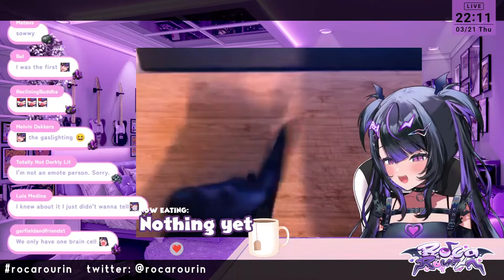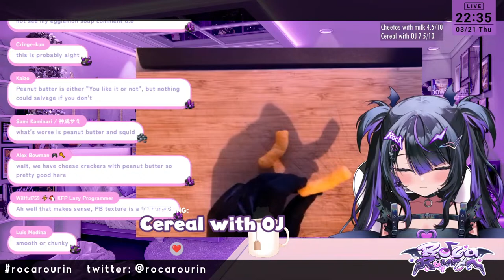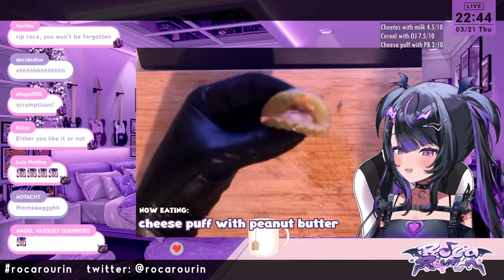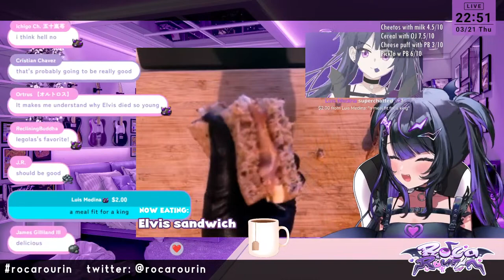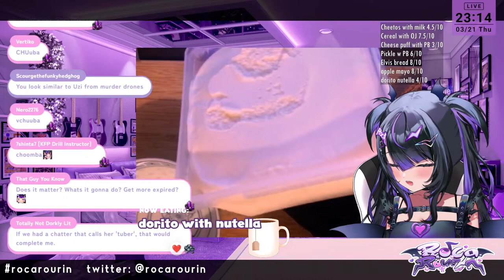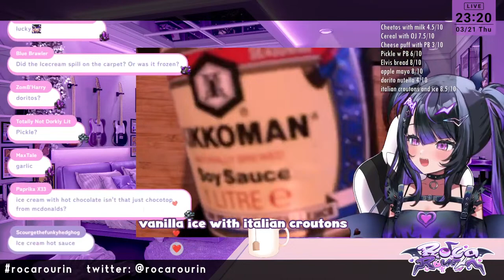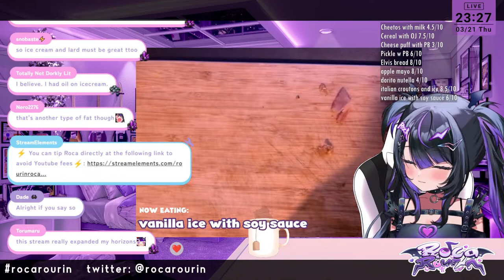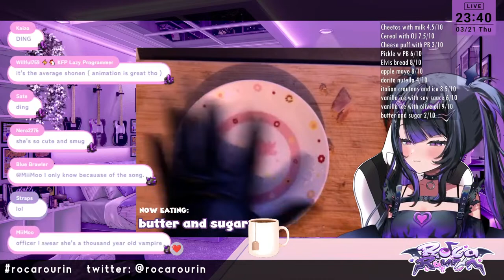Rating your cursed food suggestions! (handcam)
🎶 Roca's Modern Life~🎶
BRACE YOURSELF!!! All-powerful rockstar ROCA★ROURIN is ready to bring ENDLESS NOISE to your life!!! ZAAAAPPU ♪♪♪ ヽ(･ˇ∀ˇ･ゞ)

♥༻∞𝕋𝔸𝔾𝕊∞༺♥

𝐆𝐄𝐍𝐄𝐑𝐀𝐋
𝐂𝐋𝐈𝐏𝐒
𝐌𝐄𝐌𝐄𝐒
𝐀𝐑𝐓

            ♥༻∞𝕄𝔸𝔾𝕀ℂ𝔸𝕃 ℂ𝕆ℕ𝕋ℝ𝔸ℂ𝕋∞༺♥ ⁽ᴿᵘˡᵉˢ⁾

   ★ Do not ask personal or inappropriate questions.
   ★ Ignore people who misbehave, or report them!
   ★ Do not spam too much! Try to stay on topic.
   ★ Have fun and don't take everything too serious! ZAPPU!

      _____________ ←Sign your name right here

♥༻∞𝔾𝔼ℕ𝕄𝔸𝕋𝔼𝕊∞༺♥

♥༻∞ℙ𝕣𝕠𝕛𝕖𝕔𝕥: 𝕊𝕋𝔸ℝ∞༺♥

♥༻∞𝕀𝔻𝕆𝕃: 𝕆ℝ𝕀𝔾𝕀ℕ∞༺♥

😈     / @lilysin   😈 (Archive)

♥༻∞𝕀𝔻𝕆𝕃: 𝔼-𝕊𝔼𝕂𝔸𝕀∞༺♥